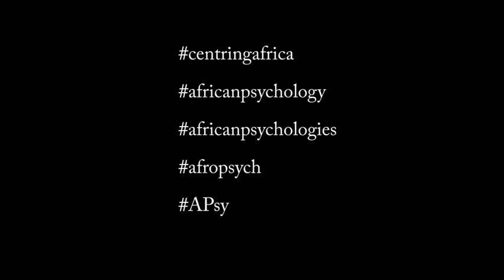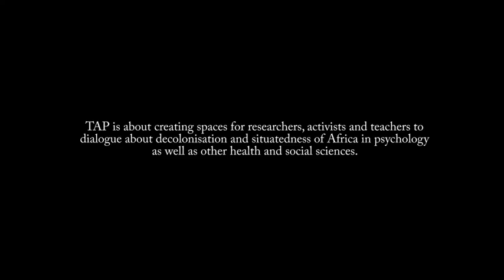What is African psychology? Diverse perspectives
“What is African psychology?”
That's the only question we asked. We received a range of responses and we stitched them together in this video.
The video was made from a series of 10 short videos recorded at the 1st Pan-African Psychology Union Congress held in Durban, South Africa, September 2017. The work was part of a project by Stellenbosch University's Kopano Ratele and his students, all of whom at the time were associated with the Transdisciplinary African Psychologies Programme at the University of South Africa’s Institute for Social & Health Sciences as well as the Violence, Injury and Peace Research Unit at the South African Medical Research Council.